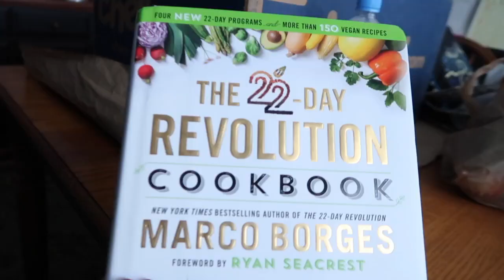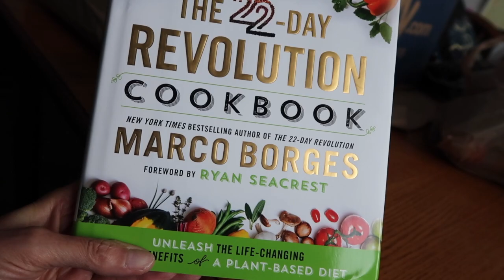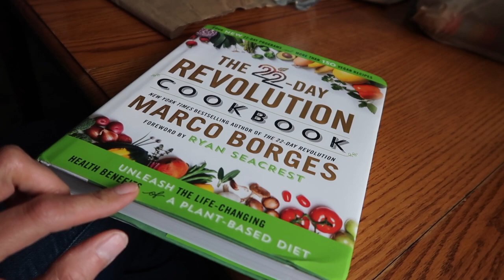Hungry!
Hungry! (05/16/18)
We survived the storm! Apparently we were luckier than most. My new cookbook arrived - can't wait to explore it. Live show on the Madrosed channel returns tonight for a limited time. New burger recipe for dinner. Janet actually sleeps once in a while lol! Thanks for coming out - we much love you!